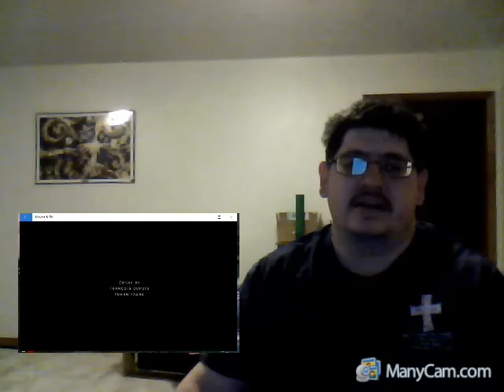Dragon Ball Z: The Fall of Man - A Reaction Video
This is a reaction video for a fan-made Dragon Ball Z live action movie. I highly recommend you go watch the original video for yourself and support this group, Black Smoke Films.